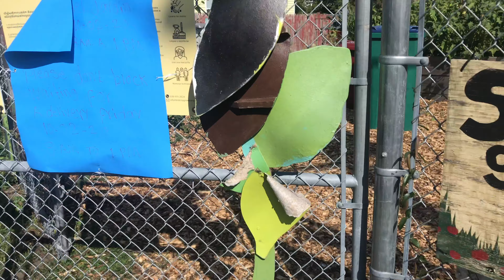4th Grade: Contributions of Immigrants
Learn about the Contributions of Immigrants in our community gardens! Mill City Grows's Community Garden Manager helps us learn more about how immigrants contribute to the city of Lowell..